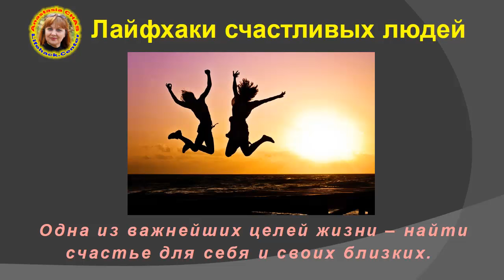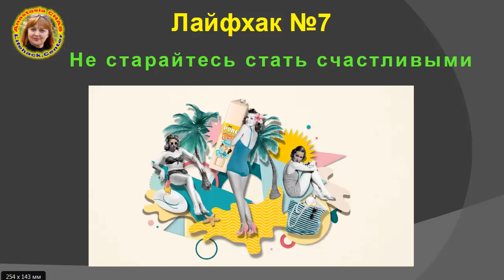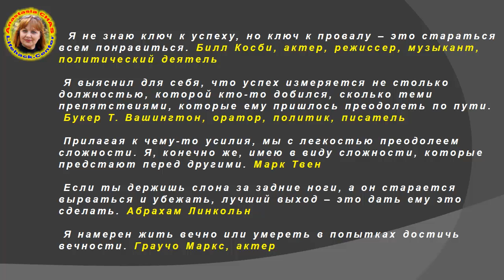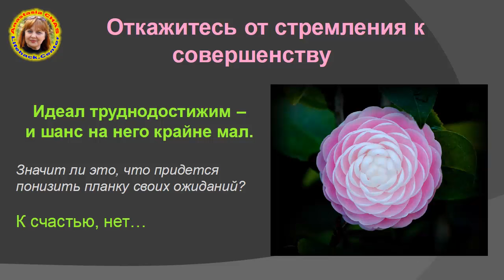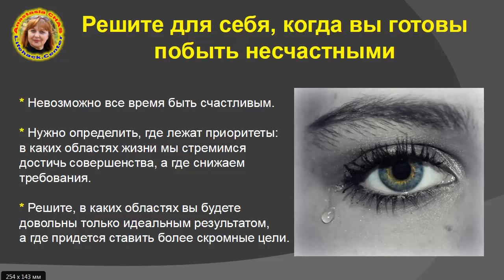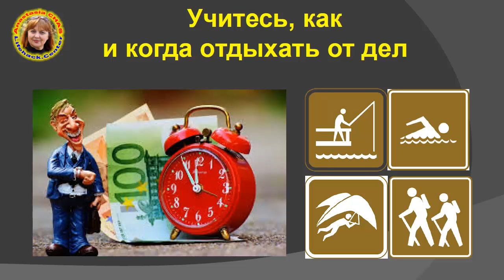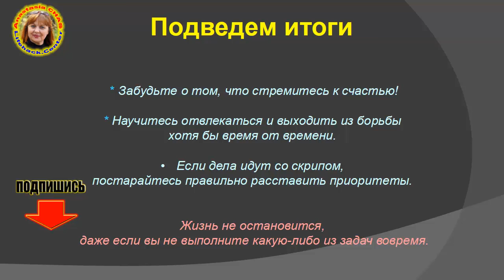Лайфхаки счастливых людей 7. Не старайтесь стать счастливыми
Я не знаю ключ к успеху, но ключ к провалу – это стараться всем понравиться.
 Билл Косби, актер, режиссер, музыкант, политический деятель

 Я выяснил для себя, что успех измеряется не столько должностью, которой кто-то добился, сколько теми препятствиями, которые ему пришлось преодолеть по пути.
 Букер Т. Вашингтон, оратор, политик, писатель

 Прилагая к чему-то усилия, мы с легкостью преодолеем сложности. Я, конечно же, имею в виду сложности, которые предстают перед другими.
 Марк Твен

 Если ты держишь слона за задние ноги, а он старается вырваться и убежать, лучший выход – это дать ему это сделать.
 Абрахам Линкольн

 Я намерен жить вечно или умереть в попытках достичь вечности.
 Граучо Маркс, актер

 Рэчел не везло с молодыми людьми. Она была умной и симпатичной девушкой, но очень стеснительной и совсем не умела нравиться парням. Старалась флиртовать с ними: на работе, в спортивном клубе, где она по вторникам играла в бадминтон, и даже в церкви – но ничего путного не выходило. Расстроенная и разочарованная, она обратилась в брачное агентство. Сдала анкету и вскоре отправилась на первые свидания. Большинство из них прошли отлично, но она так ни в кого и не влюбилась. И никто не пригласил ее на второе свидание. По прошествии определенного времени девушка решила, что зря тратит время и деньги, и уже была готова сдаться, но друзья уговорили ее попробовать еще раз.
Они рассказали о так называемых «быстрых свиданиях», где за один вечер можно встретиться с десятью молодыми людьми, причем на каждое свидание отводилось всего восемь минут. В конце вечера всех участников просили назвать тех, с кем им понравилось проводить время. Если симпатия оказывалась взаимной, кандидаты получали информацию друг о друге. Рэчел отметила трех молодых людей, но ответа так и не получила – видимо, ее никто не выбрал. Организаторы уговорили ее прийти еще на один вечер, но и во второй раз ей не удалось добиться успеха, после чего она решила, что с поиском пары пора заканчивать. Не зная, что делать дальше, она решила, что ей просто не суждено найти свою половину.
 Однажды вечером, после тяжелого дня на работе, поняв, что у нее нет сил готовить ужин, Рэчел решила заказать пиццу. Пиццу привезли. Когда девушка открыла дверь, у нее перехватило дыхание: дыхание: курьер оказался самым красивым молодым человеком, которого она когда-либо видела. Нельзя сказать, что он был красавцем в обычном смысле этого слова, но у парня по имени Деррен были большие добрые глаза и улыбка, от которой Рэчел просто растаяла. Он стоял, терпеливо ожидая, пока девушка расплатится, а она, смущаясь и краснея, копалась в кошельке, выбирая нужную сумму. Когда он ушел, Рэчел вдруг поняла, что забыла дать ему чаевые. Весь день она думала о нем. Вечером из приятных воспоминаний ее вывел дверной звонок. Рэчел открыла дверь и увидела Деррена еще с одной пиццей в руках. Она была очень рада его видеть, но не вполне понимала, что происходит.
 «Я не заказывала пиццу», – сказала она.
 «Компания платит, – ответил Деррен. – Мы иногда дарим пиццы самым ценным клиентам».
 «Но я заказывала у вас пиццу только один раз!», – сказала Рэчел.
 «Нашим самым ценным клиентам, – повторил Деррен, сияя улыбкой. – Ценным, а не регулярным!»
 На следующий вечер Рэчел снова заказала пиццу, и, конечно же, ее привез Деррен. В тот вечер он пригласил ее на свидание, и скоро они безумно влюбились друг в друга, и у них начался увлекательный роман. Любовь пришла к Рэчел тогда, когда она перестала ее искать и надеяться.